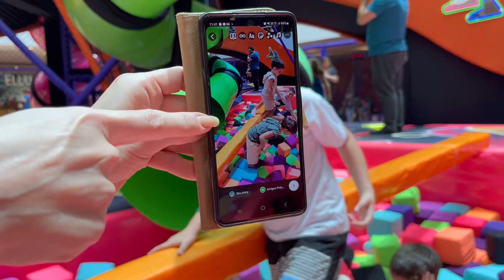Brincadeira no Parque De Camas Elásticas com@RafaGame - PMG